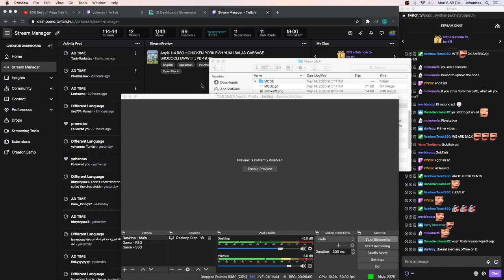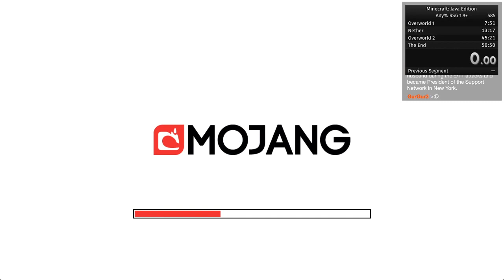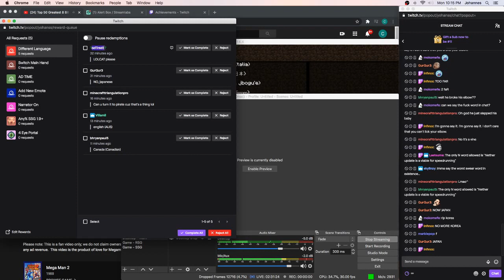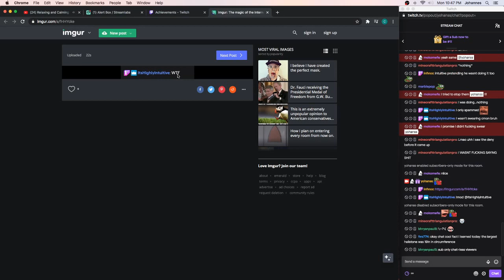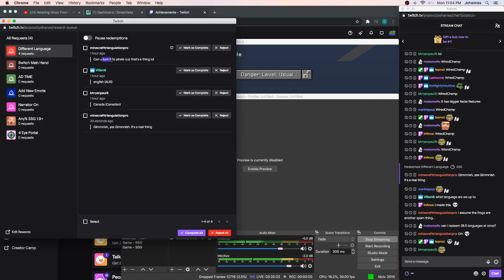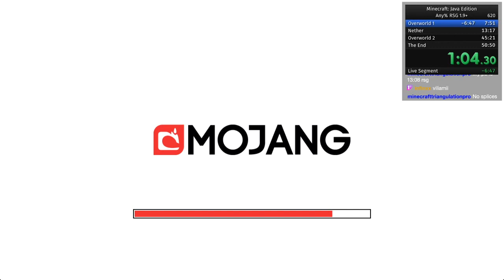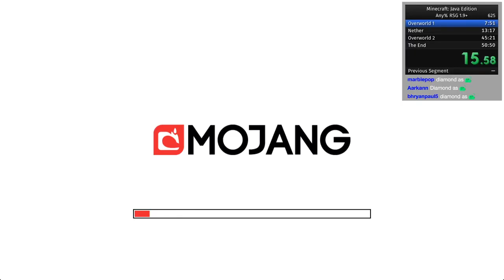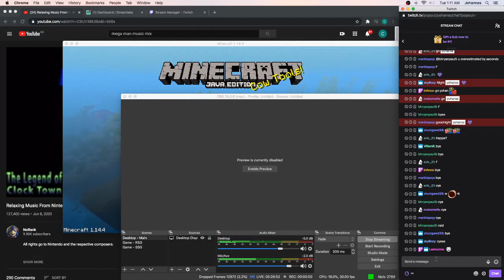[07/13/2020] Any% 1.14 RSG :: CHICKEN PORK FISH YUM ! SALAD CABBAGE BROCCOLI EWW !!! :: PB 49:46